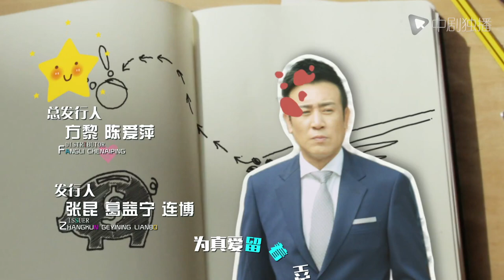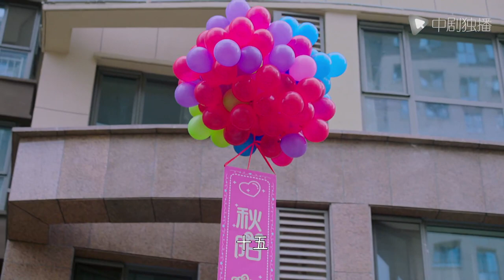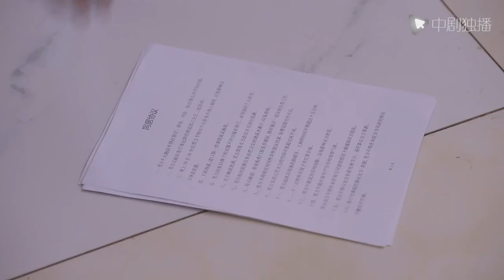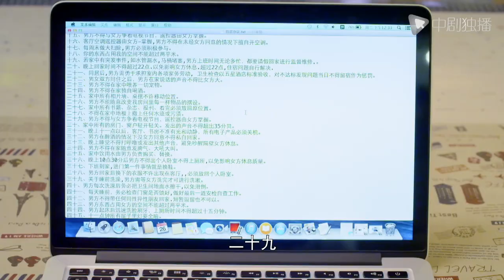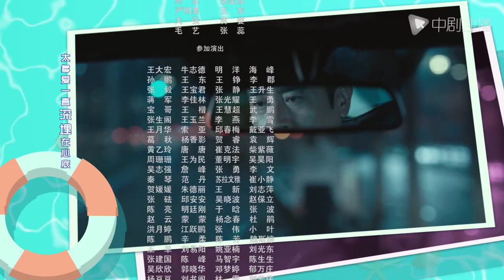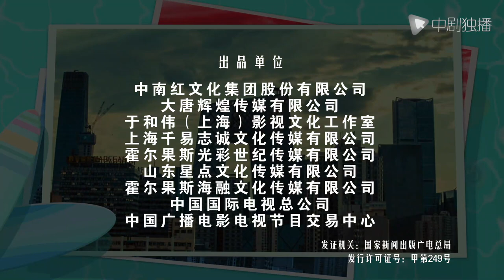下一站别离 08 | Next time, Together forever 08（于和伟、李小冉、邬君梅 领衔主演）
► 剧情介绍
大龄未婚的男科女博士盛夏(李小冉 饰），因遗传病发，急于结婚，生个孩子。有过两次失败婚姻的公司高管秋阳（于和伟 饰），遭遇事业危机。为了拯救公司，秋阳被亲人朋友联手逼婚。两个渴望用婚姻获得救赎的人，阴差阳错地成为了邻居，引发了一连串误会。两人怦然心动却懵懂不知，以契约形式开始了一段有名无实的婚姻，旨在为对方扫除因不婚或离异带来的困扰。两人在摩擦中，一次次化解了暴露的风险，缔结了深厚的友谊。在此过程中，两人也逐渐向对方敞开心扉，对婚姻有了更深的认识，纠正了过去许多偏激、不成熟的想法，认识到只有以爱为目的婚姻才是幸福生活的保障。最终，他们克服各自的困难，大胆地说出了心底最真实的想法，收获了真挚的爱情。